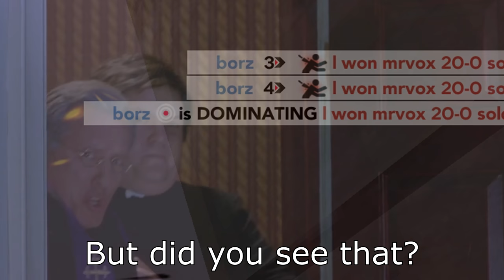TF2 Spy MGE Against Shaaden The Rat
Never forget shaaden, you got obliterated.
This video will live on for you to remember forever. :)